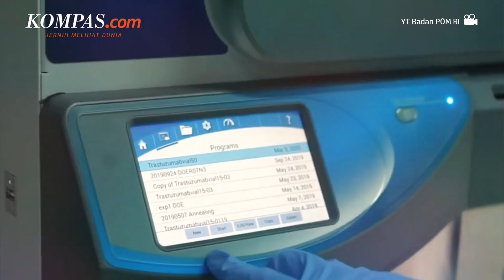BPOM Tetapkan Vaksin Sinopharm sebagai Vaksin Booster Heterolog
Badan Pengawas Obat dan Makanan (BPOM) menetapkan vaksin Sinopharm sebagai vaksin booster heterolog. BPOM sebelumnya menetapkan vaksin Sinopharm hanya diberikan untuk vaksin booster homolog.  Kepala BPOM Penny K Lukito mengatakan, penerima vaksin Sinovac kini bisa mendapat vaksin booster menggunakan vaksin Sinopharm dosis penuh.

Penny menambahkan, dari aspek keamanan, penggunaan vaksin Sinopharm sebagai vaksin booster heterolog dapat ditoleransi. Reaksi lokal yang paling sering dilaporkan dalam uji klinik booster heterolog vaksin Sinopharm yaitu nyeri pada tempat suntikan, pruritus atau rasa gatal, kemerahan dan pembengkakan.

Video Jurnalis: KompasTV/Flora Batlayeri
Penulis: Haryanti Puspa Sari
Penulis Naskah:  Arini Kusuma Jati
Video Editor: Arini Kusuma Jati
Produser: Agung Wisnugroho